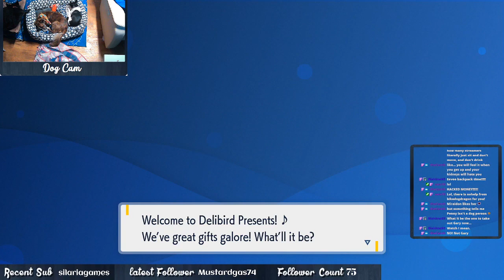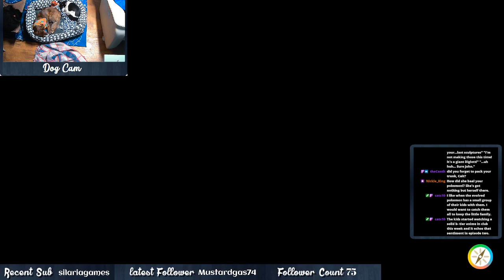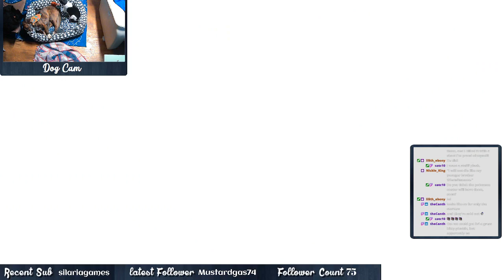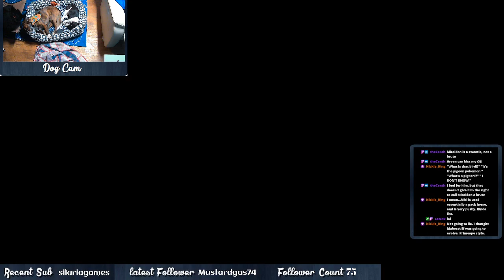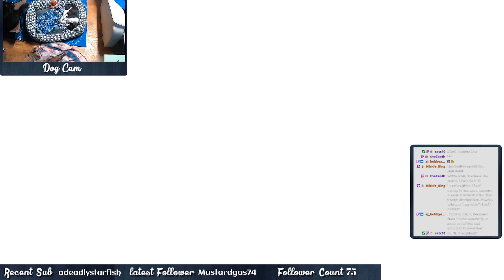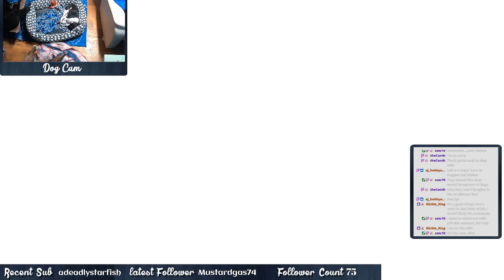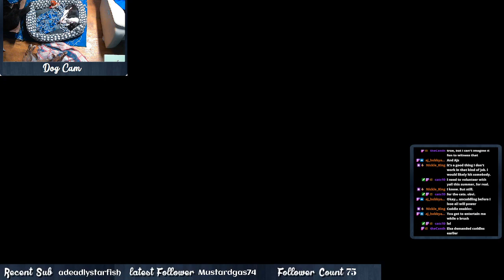Blazing Fire and Lurking Steel!! - Pokemon Violet Nuzlocke #6 Gameplay + Commentary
We make some new friends and name them silly names! We take on a badass, and a silly worm! Things seem to be going our way... for now...